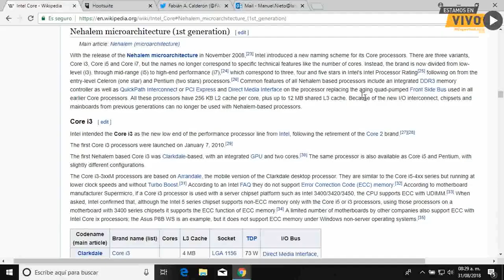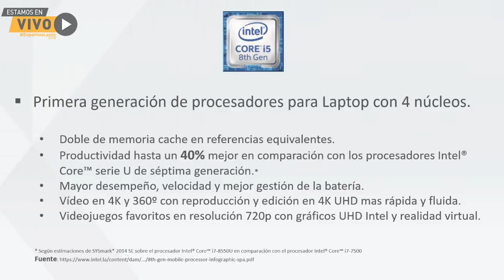[BITS] ExpertosLanix 60: Intel Core 8ª Generación con tu LanixNeuron G6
Bits ExpertosLanix 60, donde hacemos un rápido resumen de nuestro programa en vivo de ExpertosLanix 60. En este nuevo episodio hablamos de los diferentes procesadores Intel con los que trabaja lanix y los beneficios de la 8va generación haciendo un pequeño resumen de su historia .También comparamos un procesador de 4ta generación con uno de 8va Para determinar las diferentes características con las que estos cuentan.